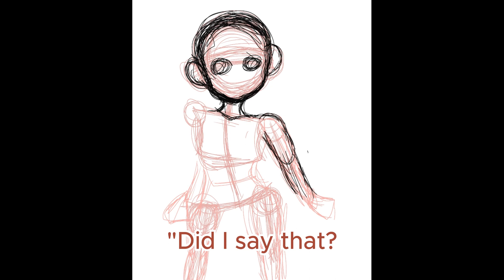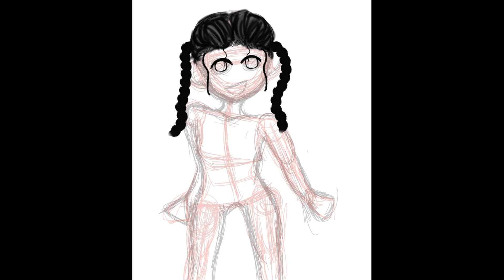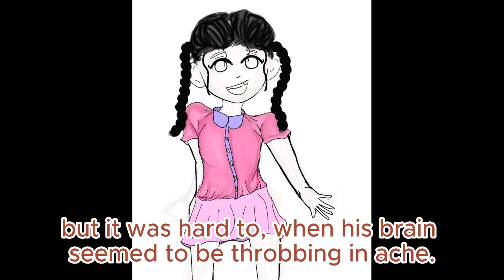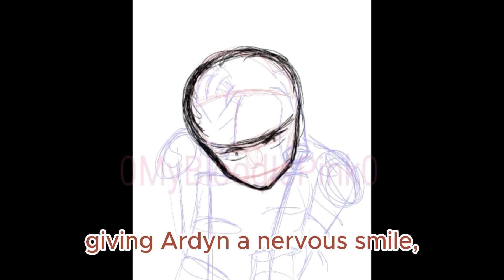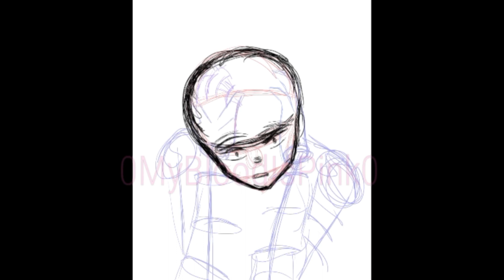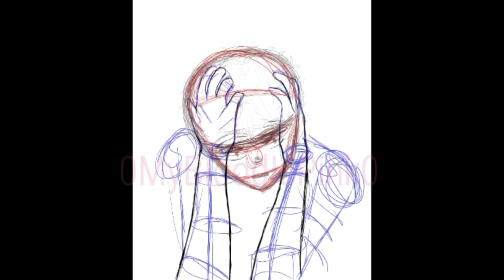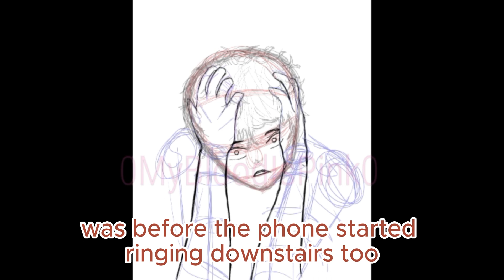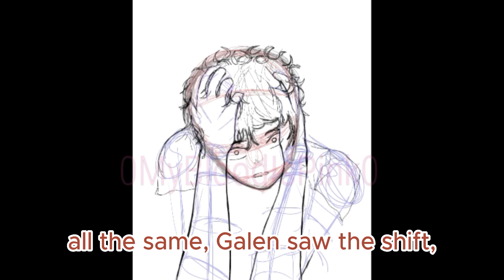EGO (SAMG CHAPTER 13)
Running away from the drama, but somehow it's always faster.